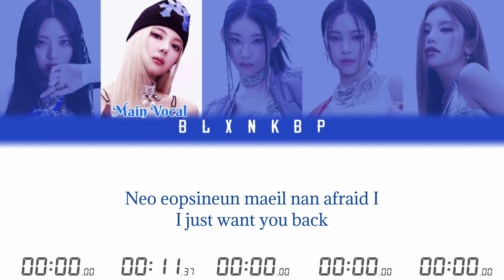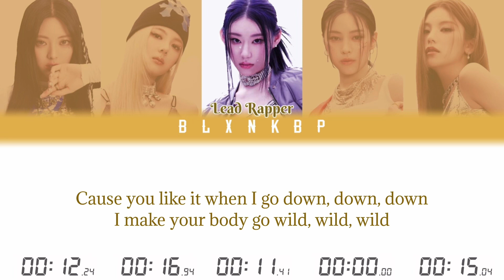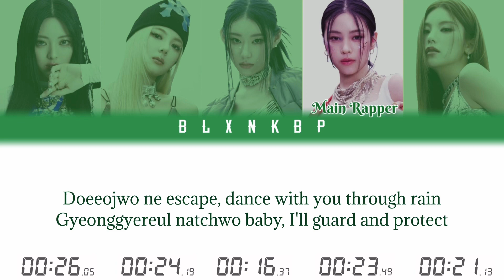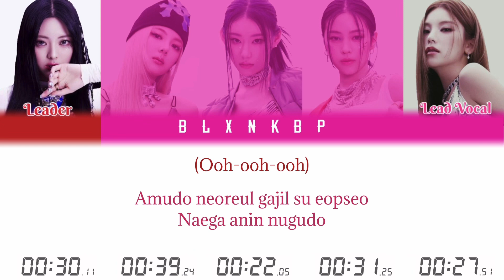WITHOUT YOU 'KARD' | YOUR GIRL GROUP | (FIVE MEMBERS) BLXNKBP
Adaptación para cinco miembros de un kpop group
“WITHOUT YOU” KARD
Locations:
Red-Leader, Rapper, Sub vocalist

Blue- Main vocal, Maknae

Yellow- Lead Rapper, Centro, Vocal

Green- Main Rapper, Main dancer

Pink- Lead vocal, Sub rapper
Posiciones:
Rojo-Líder, Rapero, Sub vocalista

Azul- Vocal principal, Miembro más joven

Amarillo- Rapero, Centro, Vocalista

Verde-  Rapero principal, Bailarín principal

Rosa- Líder vocal, Sub rapero